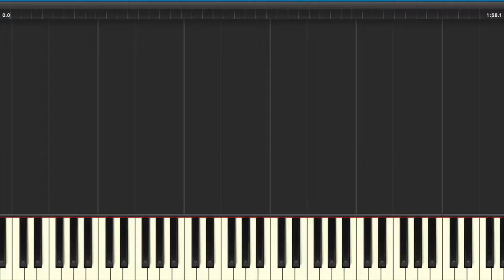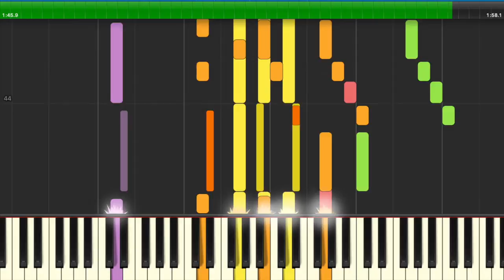Anthem of Gibraltar [Synthesia]